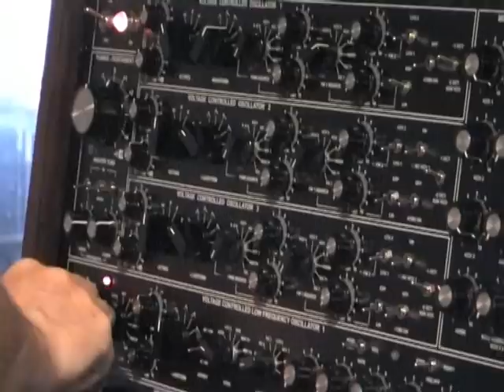Grp A8 - Noise